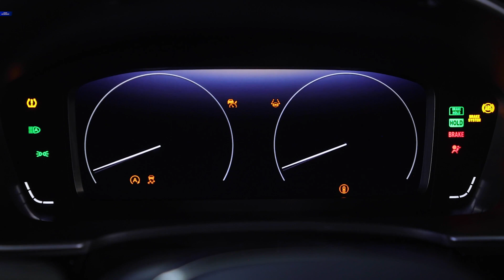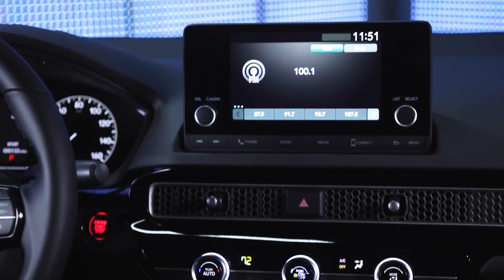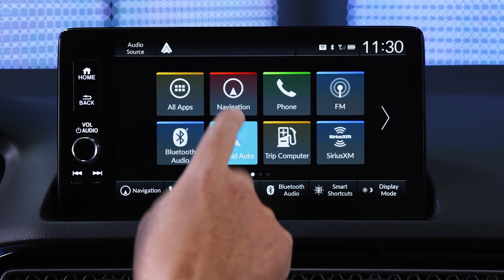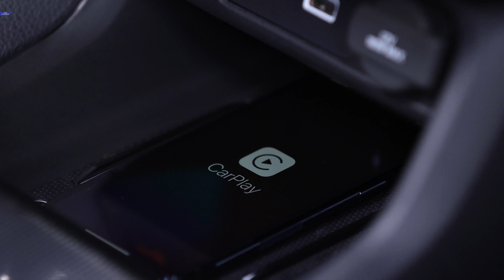2022 Honda Civic Sedan - INTERIOR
◾ All-new simple, clean exterior and interior styling
◾ Civic first all-digital LCD instrument display (Touring)
◾ Standard new 7-inch color touchscreen with Apple CarPlay & Android Auto integration
◾ Available new HD 9-inch color touchscreen with wireless Apple CarPlay & Android Auto integration
◾ Civic-first Bose premium sound system with 12 speakers (Touring)
◾ Qi-compatible wireless charging (Touring)
◾ Enhanced architecture and stronger body
◾ More powerful and fuel-efficient 1.5-liter turbo engine
◾ Updated suspension and steering tuning for improved handling and ride
◾ Groundbreaking new front airbags designed to reduce traumatic brain and neck injuries
◾ Civic-first rear seat side airbags
◾ Updated Honda Sensing system with new front wide-view camera, plus new Traffic Jam Assist and Low Speed Braking Control (Touring)

Interior Design
The pulled-back A-pillars, low hood, flat dashboard and hidden windshield wipers enable a windshield with clearly defined corners for a panoramic view. The low cowl is the same height as the door sills for an uninterrupted and harmonious flow that extends from the dash all the way to the rear doors. The outside mirrors also have been positioned away from the windshield pillars to improve visibility.
Further improving visibility is the top of the Civic’s instrument panel, which has been designed with minimum cutlines to reduce windshield reflections and visual distractions.

High-quality materials are used throughout the interior, especially on touchpoints, with close attention paid to the operation of all switchgear and controls. Materials were also chosen with an eye toward practicality, such as the new premium center console trim specifically designed to hide fingerprints and smudges to help maintain a high-end appearance.

Fuel Efficient, Powerful Drivetrains
Like the outgoing Civic, two 4-cylinder engines will be available for the 2022 model: A naturally aspirated 2.0-liter or a turbocharged 1.5-liter. Both are paired with an updated continuously variable automatic transmission (CVT) uniquely tuned for each engine. Power delivery, engine sound, overall refinement and EPA fuel economy ratings of both engines are improved, with the 1.5L also getting a boost in power output.

Standard in LX and Sport trims, the 2.0-liter 4-cylinder produces 158 horsepower 6,500 rpm (SAE net) and 138 lb.-ft. of torque @ 4,200 rpm (SAE net). Due in part to a new standard idle-stop system and a new catalytic converter design, fuel efficiency and emissions are notably improved. The revised CVT enhances fuel efficiency by using more robust electric hydraulic pump which reduces the load on the mechanical pump, and a ball-bearing secondary shaft to reduce friction. Also, the transmission has been programmed to provide early downshifts during braking and features revised Step-Shift programming that simulates physical gear changes under hard acceleration for a more familiar and enjoyable driving experience.

For EX and Touring trims, the 1.5-liter turbo 4-cylinder produces 180 horsepower 6,000 rpm (SAE net) and 177 lb.-ft. of torque at 1,700 to 4,500 rpm (SAE net) on 87 octane gasoline, up 6 hp and 15 lb.-ft. of torque from last model year.  Multiple measures contribute to improved fuel economy ratings, including new more efficient turbo plumbing and the addition of Variable Timing and lift Electronic Control (VTEC) to the exhaust valves. The CVT for the 1.5-liter turbo features improved torque converter performance, while also adopting revised Step-Shift programming.

Note: (Copying music is prohibited)